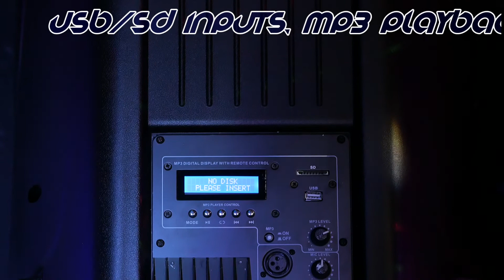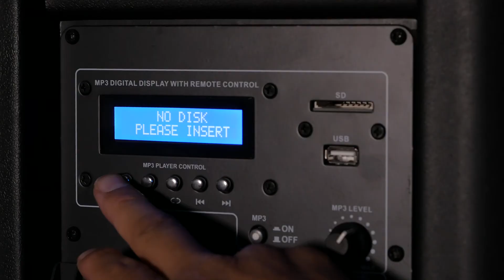Blackmore 3300 Watts Bluetooth Speaker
Minimax Electronics/123DJ
Authorized Dealer